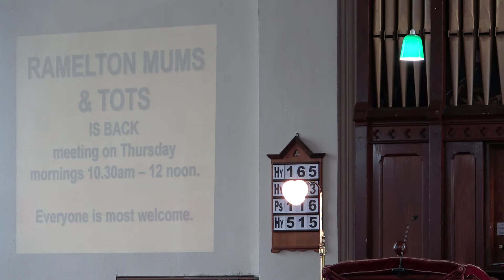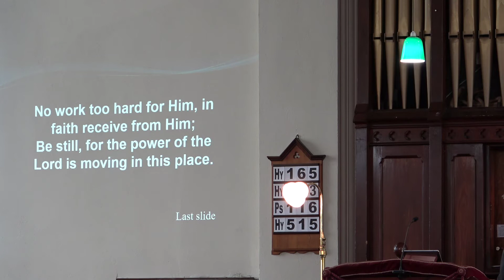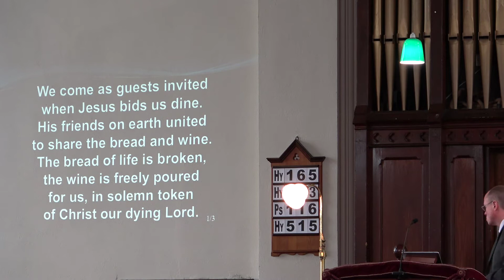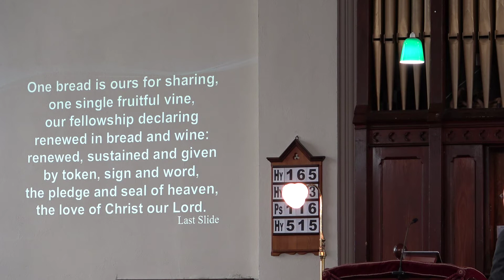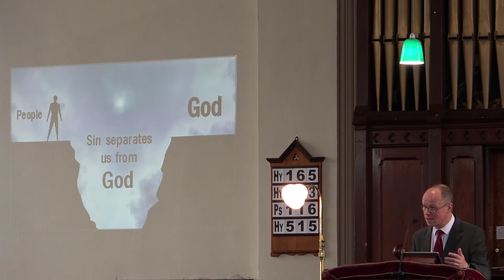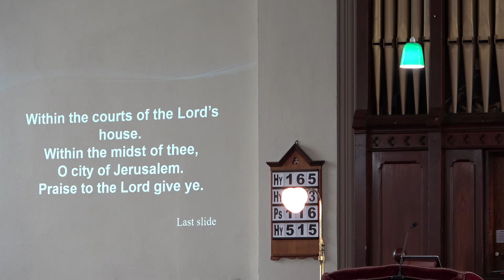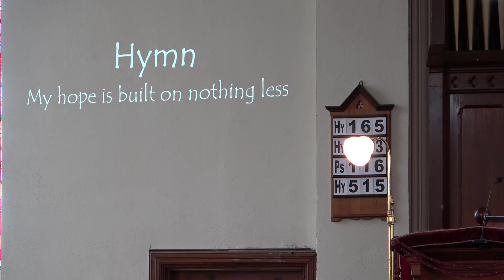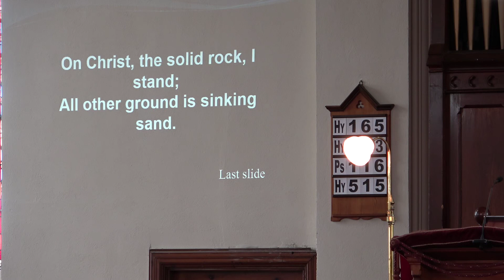Sunday Service 1st May 2022